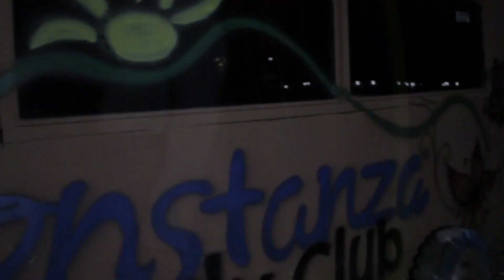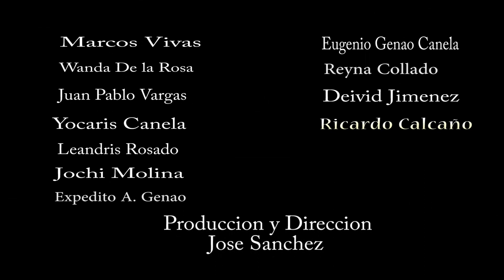Desquiciado 2 GRAN DESENLASE Nueva película en español 2023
de comedias, película dominicana completa, películas cómicas en español, películas dominicanas de humor completas, películas comedias completas en español, MeSientoDominicano, película dominicana
 tenido un desenlace escalofriante.
Constanza films
serie 53
series de películas
peliculas 2021
estrenos de películas
peliculas nuevas
casos reales
películas dominicana
vivencia de calle
peliculas de terror